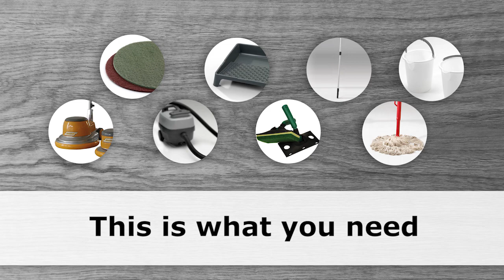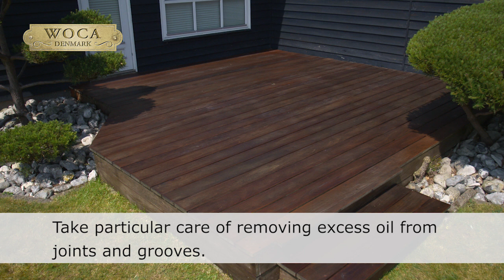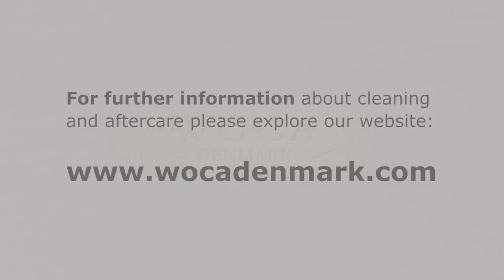WOCA Exterior Cleaner and Oil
AboutWoca Shop is an official Woca dealer in the UK. After more than 20 years in the market we know everything AboutWoca!

WOCA Exterior Cleaner

Removes dirt and stains

Effective removal of dirt, stain and grease
Prepares the surface for subsequent treatment
Economical and easy to use
Ideal for all species of wood
Exterior Wood Cleaner was developed for the thorough cleaning of all types of wood surfaces, such as terraces, garden furniture, fences, canopies, doors and windows. The product quickly and efficiently dissolves dirt, thereby assuring an optimal surface for subsequent treatment.

Treatment should only be performed in dry weather conditions. Avoid direct sunlight and excessive heat.

Always remember to test on a less visible spot to check the compatibility of the surface with the product.

WOCA Exterior Oil

Water-based oil for outdoor wood

Provides a strong water and dirt-repellent surface
Enhances the natural colour and grain of the wood
Contains UV filter and protects the wood from deterioration
Thick viscosity - no dripping - easy to use
Provides an open-porred, breathable surface
Fast-drying
Exterior Wood Oil is to be used outdoors for basic treatment and maintenance of new and previously oiled wood surfaces such as decks, garden furniture, cladding etc. The special water-based composition of oil components ensures that the product is water-dilutable and friendly to the environment. The oil enhances the natural colour and grain of wood. Exterior Wood Oil Natural is recommended to enhance the natural colour structure of the wood. For rejuvenating of old wood surfaces, the pigmented oils are ideal as they recreate the original colour of the wood. A change of colour of the deck is also possible by applying e.g. the grey, anthracite or black oil.